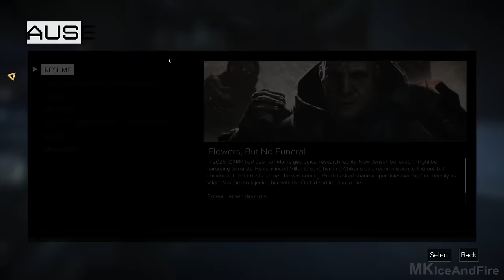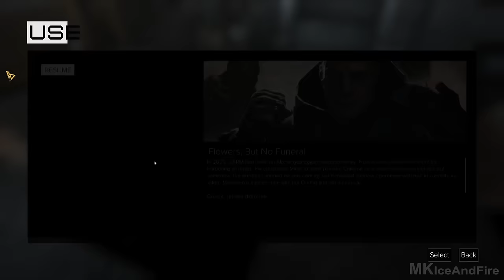DEUS EX Mankind Divided Gameplay Walkthrough Part 15 [1080p HD 60FPS PC ULTRA] - No Commentary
Deus Ex Mankind Divided Walkthrough Part 1 and until the last part will include the full Deus Ex Mankind Divided Gameplay on PC. This Deus Ex Mankind Divided Gameplay will include my review of the game.

Deus Ex Mankind Divided is the next-generation evolution of the futuristic stealth action-RPG series. This is the first game in the Deus Ex: Universe multimedia project, an endeavor to create multiple productions (including games, minigames, books, graphic novels and more) set in this bleak cyberpunk world.

Genre: Action
Publisher: Square Enix
Developer: Eidos Studios - Montreal
Release Date: August 23th, 2016